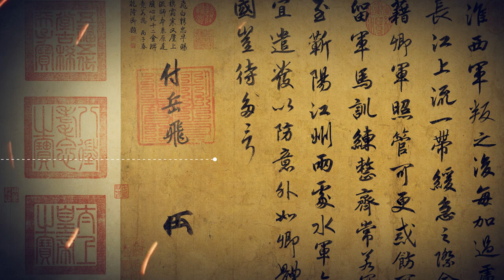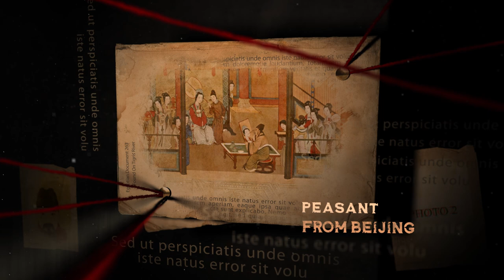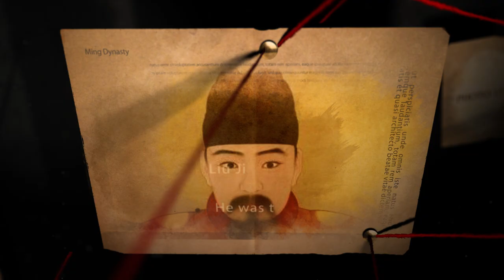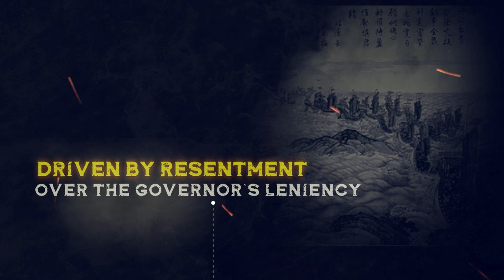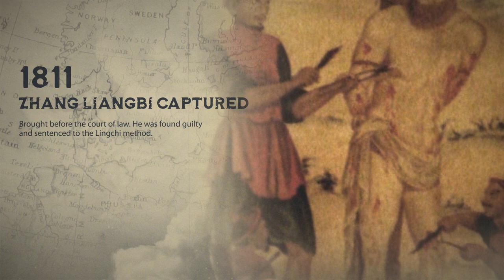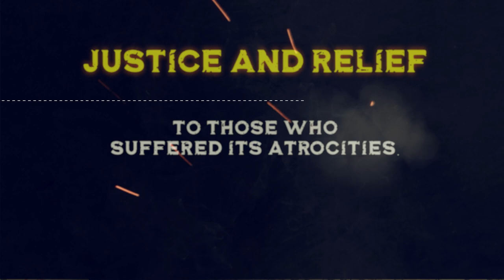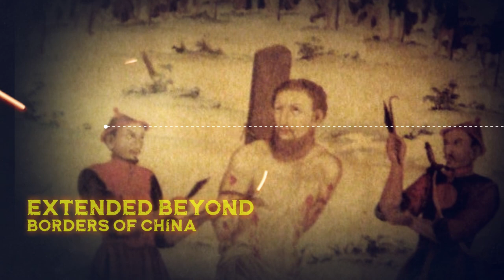This Chinese Execution Method Caused Days of Suffering [GRAPHIC]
In this video, we're investigating the gruesome history of Lingchi, a Chinese ritual where prisoners are executed by a thousand cuts.

This is one horrifying and gruesome executions we've ever seen, and we want to know if it's the most horrific execution ever! Is Lingchi the most horrendous punishment in history? We'll find out in this video!